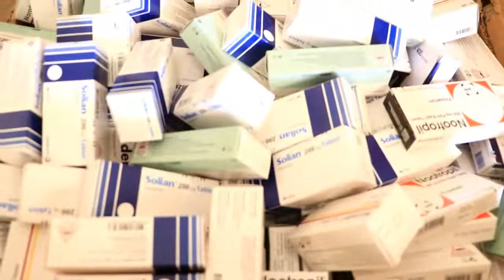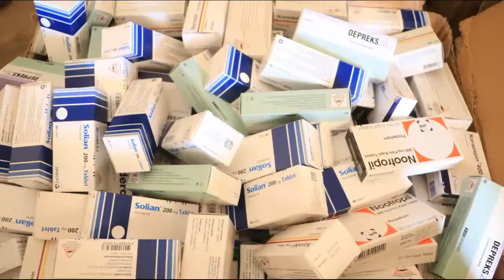burco wasaarada caafimadka ayaa daawoyin ku wareejiyey cisbiaalka maandheyey ee burco